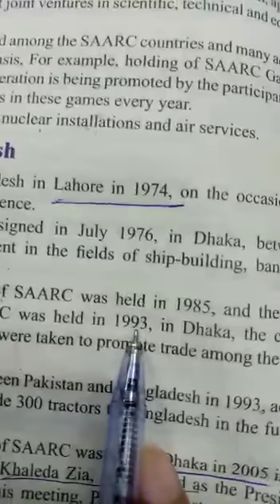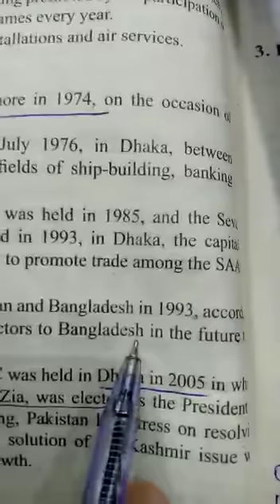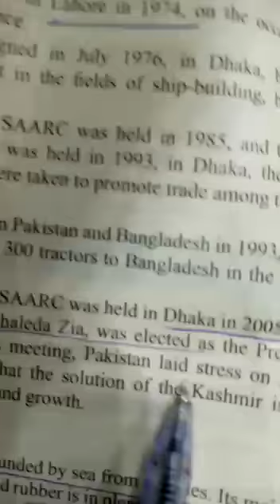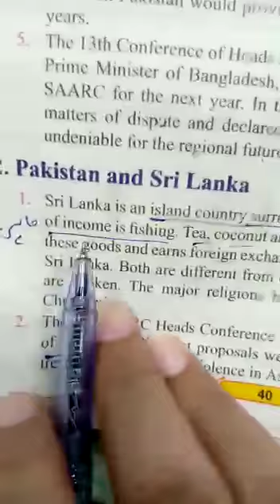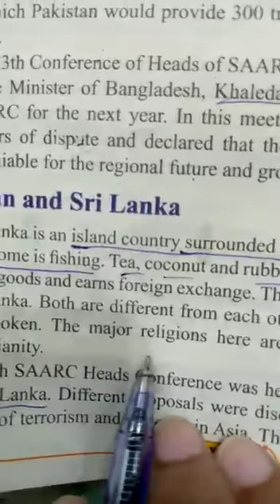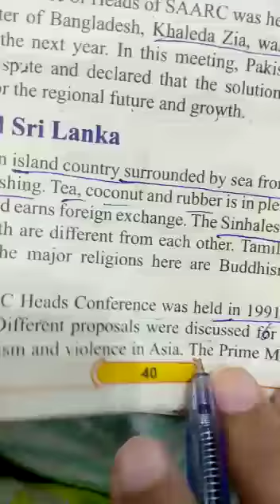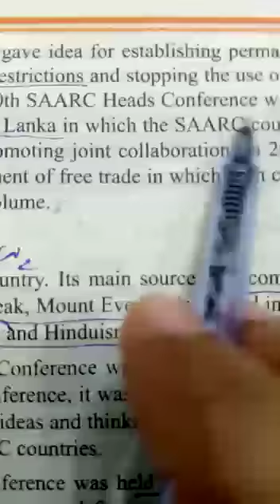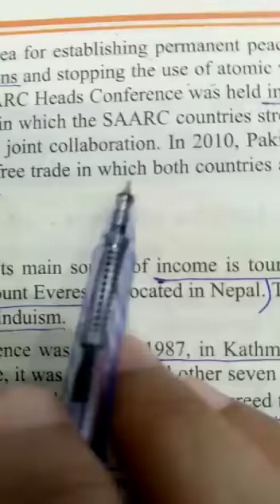Class Ten Pak Studies(Eng) Lecture# 19 part 2